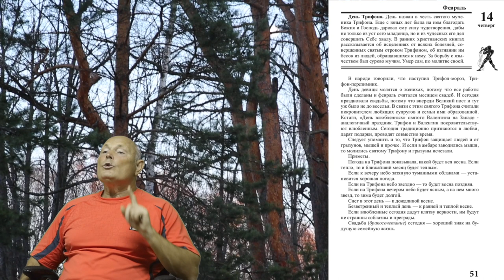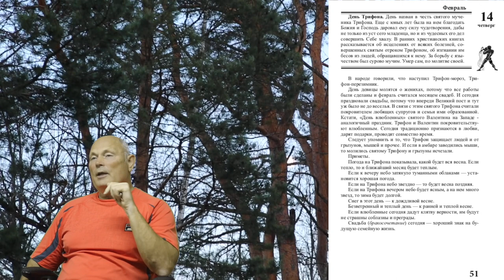14 февраля 2019 года.